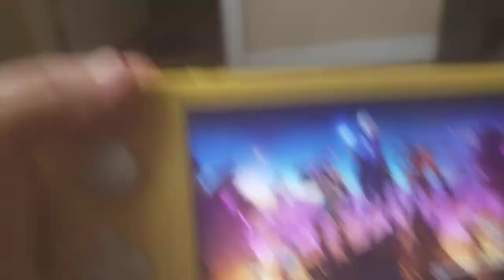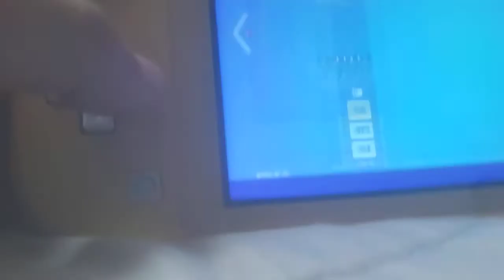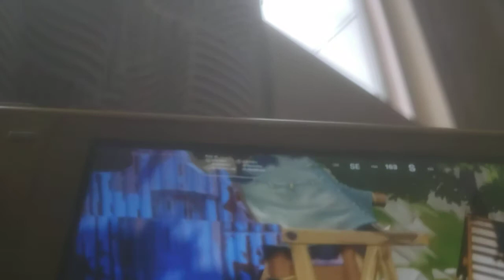September 26, 2021